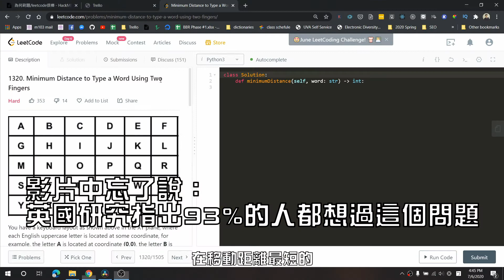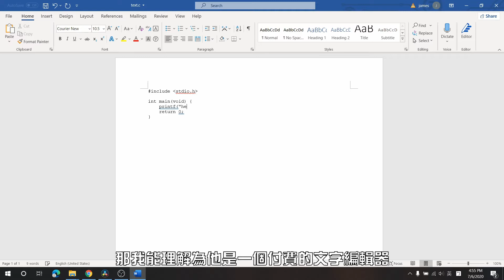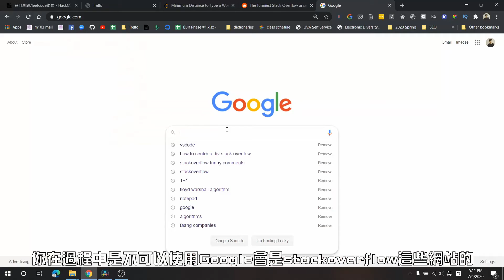成為「頂尖」工程師的必經之路：leetcode刷題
刷題或者leetcode準備面試已經變成現在的常態了，我非常喜歡這種模式，今天就來分享這種方式有什麼好處。